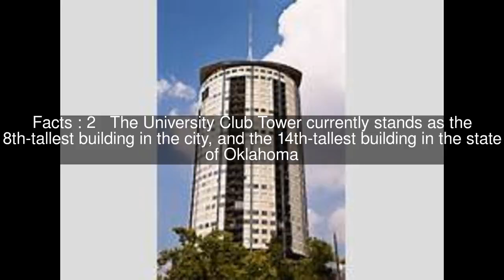University Club Tower (Tulsa) Top #7 Facts